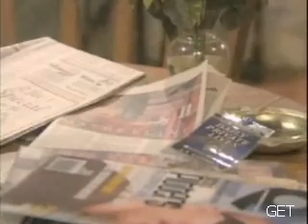Passions Tabloid Truth Chapter 6